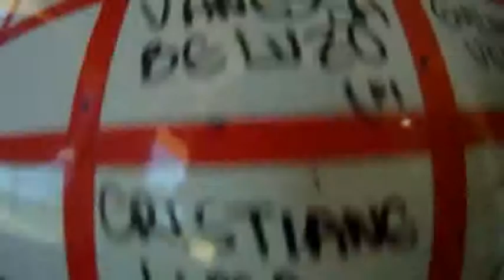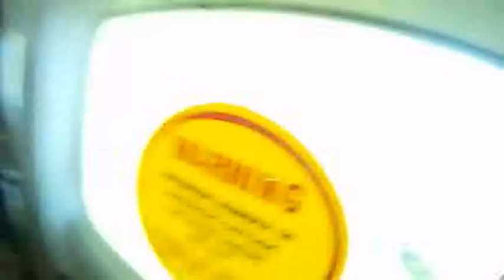Salto duplo Diego Pires 17-11-2012 (handycam)